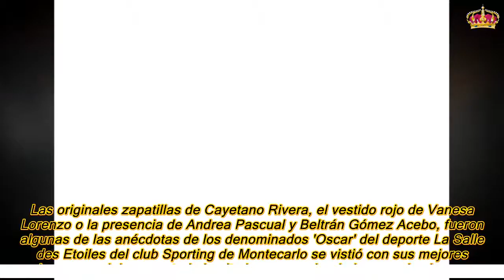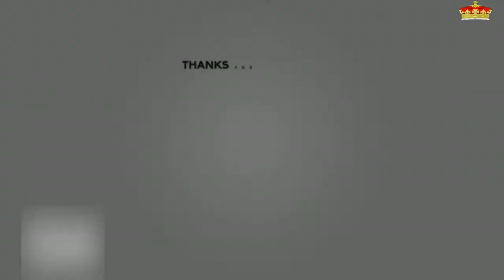El divertido 'selfie' de Alberto y Charlene de Mónaco, una curiosa coincidencia... Así fueron los